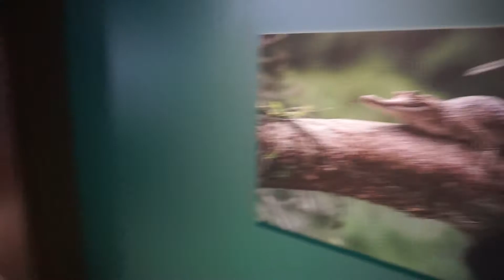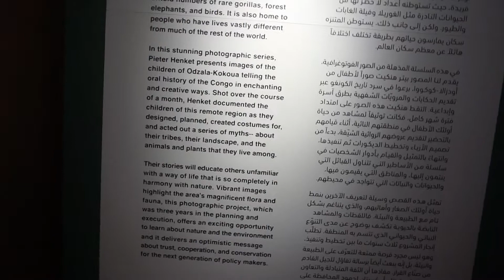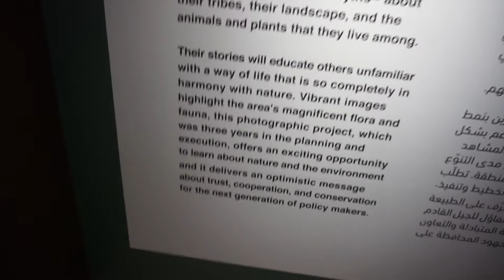Dubai Expo 2020 - Congo Republic